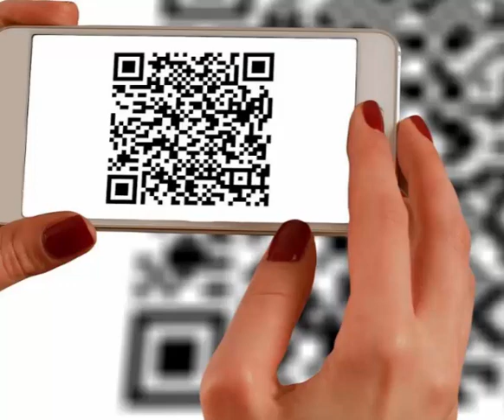Durante el jolabokaflod se regalan en Islandia miles de libros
Hablando de cenas, brindis, arboles y regalos en navidad. En Islandia tienen la costumbre de regalarse libros para leer después de la cena. Desde el mes de Octubre el catalogo de libros se distribuye en todas las casas del pais, anualmente se publican entre 800 y mil títulos, con un tiraje de mil ejemplares por edición. Dicha costumbre viene del tiempo de la segunda guerra mundial, pues debido a la restricción de importaciones los habitantes de Islandia comenzaron a regalarse libros impresos localmente.